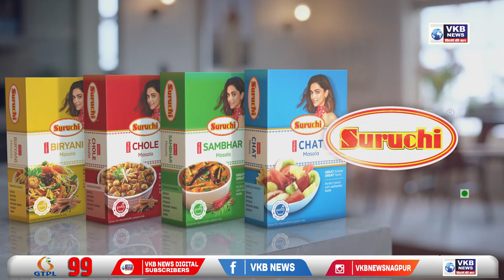नागपूर - चार दिवसात पावसाने गाठली सप्टेंबरची 75 टक्के सरासरी